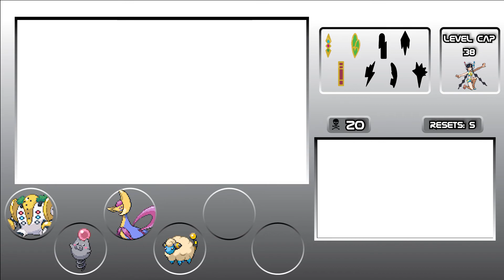The Giant Enemy Spider! - Pokemon Volt White Really Randomized Hardcore Nuzlocke EP 11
Pokemon Volt White is a ROM hack of Pokemon White made by ROM hacker Dreyano that changes the game to make it more difficult by increasing the levels of Pokemon, the amount of Pokemon that trainers have, and making most important fights double/rotation/triple battles.

Rules:

1: You can only catch the first Pokemon you encounter in any given route and/or area.

2: If a Pokemon faints it is considered dead and must be either released or placed into a specified PC box for dead Pokemon.

3: All Pokemon must be nicknamed in order to build a closer bond with your team. I would like to name the Pokemon caught after you, the viewers, so be sure to comment for a Pokemon to be named after you.

4: If at any point all your Pokemon faint inone battle and you white out. You lose the nuzlocke.

5: No using items in battle.

6: You must play on Set Mode.

7. You cannot level any pokemon past the next gym leader's highest leveled pokemon.

Clauses:

1: Species Clause - If you encounter a Pokemon that is of the same evolution line as a Pokemon you already posses (ex. you have a Charizard and encounter a Charmander) you are allowed to re-encounter.

2: Dupes Clause - If you encounter a Pokemon that you already have you  can re-encounter.

3: Shiny Clause - If you encounter a shiny Pokemon on/in a route and/or area you have already got an encounter in you are allowed to capture the shiny Pokemon.

4: HM Clause - If at any point in the Nuzlocke you are unable to progress due to not having a living Pokemon that can learn a needed HM you are permitted to use a dead Pokemon to progress. In the extreme case where you do not have even a dead Pokemon that can learn the HM you are permitted to capture a Pokemon that can, but you must release it or put it in the PC upon getting past the soft lock.